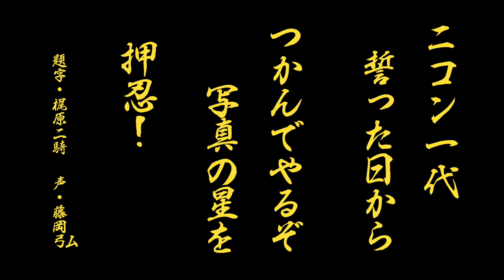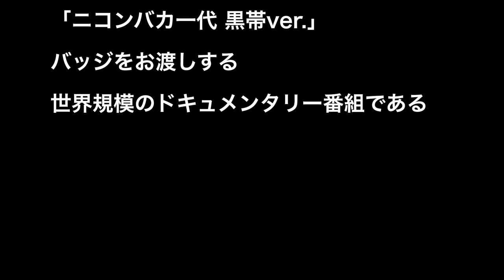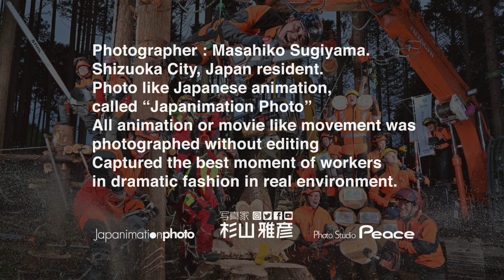【ニコンバカ一代】黒帯認定！の旅 01 / 黒帯ver.バッジ完成 / 阿部秀之 総師範・ニコンMC 豊田ユミさん / Z9・Zfc / 三好和義さん・佐藤倫子さん・山口規子さん / 写真家 杉山雅彦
ニコンバカ一代 黒帯ver.の旅
01 阿部秀之さん

ニコンバカ一代には門外不出秘伝のバッジがある
「ニコンバカ一代 黒帯ver.」だが
そのバッジを見たものはいない

ニコンの普及活動にたゆまぬ尽力をされ
普遍的なニコン愛にあふれる方を
ニコンバカ一代の黒帯に認定させていただき
そのお方に地球上に限定10枚しかない
「ニコンバカ一代 黒帯ver.」バッジをお渡しする
世界規模のドキュメンタリー番組である

【豊田ユミさん・MCニコン】

「ニコンバカ一代」とは?

写真家の杉山雅彦がニコンが好きすぎるので
ニコン愛にあふれたYouTube番組を作りました。

ニコンにまつわる色々な事を紹介していく
バラエティー番組です。

※スペシャルサンクソ
YouTubeカメラチャンネル
(ニコンバカ一代という言葉は老人と文学社の番組から生まれました)

Japanimation photo
日本・静岡市
Japan shizuoka-city

●Photo Book・写真集
2019年3月12日発売
写真家 杉山雅彦の初めての写真集
「ニッポンのはたらく人たち」
芥川賞受賞作家「絲山秋子」さんより第16回糸山賞受賞作品
Amazonランキング写真家の本・第二位獲得